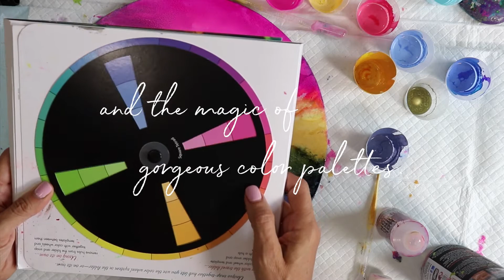Joyful Color Harmony: A New Online Studio Workshop with Alexis Bonavitacola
Learn all about creating harmonious color palettes in this Online Studio Workshop, including exclusive content from artists Alexis Bonavitacola, Beverly Ash Gilbert, Kellee Wynne Conrad and Jamie North!

In this first workshop of its kind in alcohol inks and mixed media, we will explore creating with specific color palettes and focus on learning all about color.